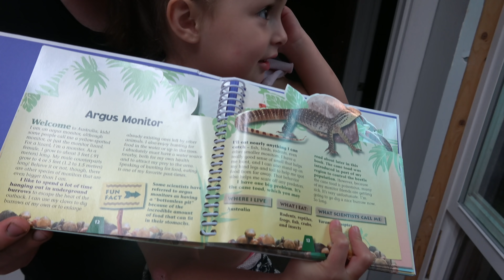Olive Teaches Raptor to Read.